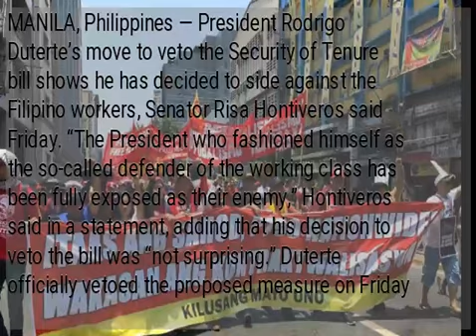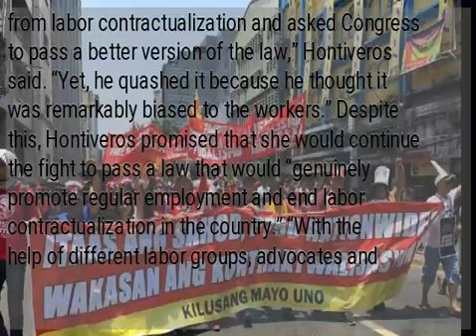Duterte is workers’ enemy, says Hontiveros on vetoed Security of Tenure bill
MANILA, Philippines — President Rodrigo Duterte’s move to veto the Security of Tenure bill shows he has decided to side against the Filipino workers, Senator Risa Hontiveros said Friday. “The President who fashioned himself as the so-called defender of the working class has been fully exposed as their enemy,” Hontiveros said in a statement, adding that his decision to veto the bill was “not surprising.” Duterte officially vetoed the proposed measure on Friday after Malacañang backtracked on its earlier announcement. READ:  The proposed law seeks to end the labor contracting scheme. It was also supposed to lapse into law on Saturday, July 27, if not yet acted upon. Hontiveros said that from the start, Duterte’s promise to end contractualization under his terms was “wimpish and wishy-washy.” “After he made a bold promise during the campaign that he would eliminate contractual labor, his administration issued several toothless department and executive orders,” she said. She added that the President’s reason to veto the bill in order to protect capital and management, as well as the long-term interest of labor was “laughable,” saying that the bill was not even “at full strength.” “It would have been acceptable if the President had vetoed the measure because it is insufficient in defending workers from labor contractualization and asked Congress to pass a better version of the law,” Hontiveros said. “Yet, he quashed it because he thought it was remarkably biased to the workers.” Despite this, Hontiveros promised that she would continue the fight to pass a law that would “genuinely promote regular employment and end labor contractualization in the country.” “With the help of different labor groups, advocates and like-minded legislators, we will accomplish what is difficult,” she said./ac...